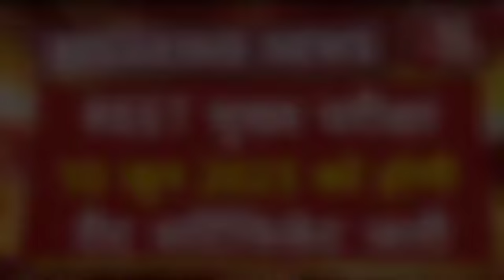रीट 2023 परीक्षा मई में होगी - चयन बोर्ड | Rpsc 1st garde result 2022/rpsc 1st grade Answer key 2022